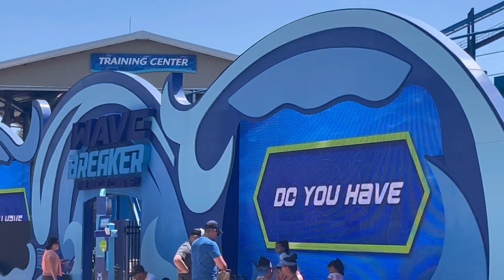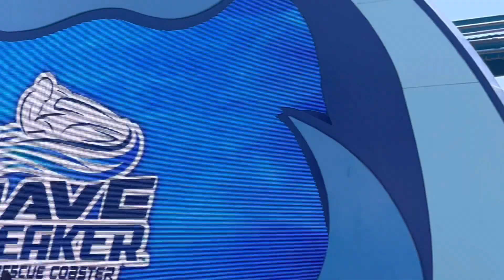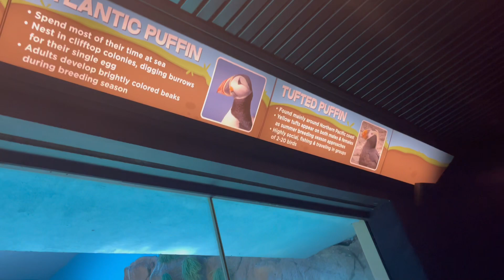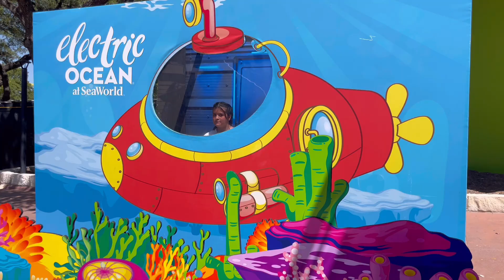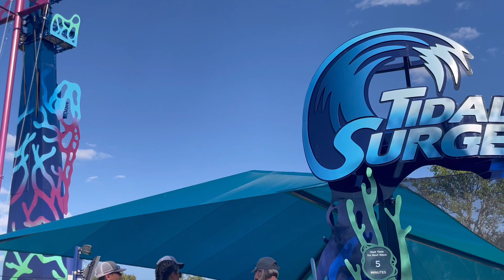Sea World San Antonio Texas || Beluga Whales & Pacific Dolphins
Todays Vlog is our visit to Sea World. It was hard to record in the heat. Hope you enjoy what I captured.

Link to IPSY 👇🏽👇🏽

Here’s the link to purchase 👇🏽👇🏽

Live Glam link 👇🏽👇🏽
(sign up with my link and get a free lippie)

Mimi Meza Beauty 👇🏽

Use code : LAURA

Save 10% when you purchase 3 or more bags.

Cheer Fun 👇🏽👇🏽